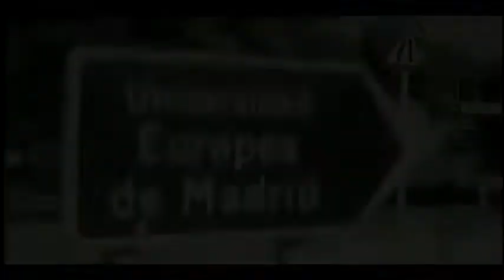RKM y Ken-Y - Lloraras (Oficial Video)